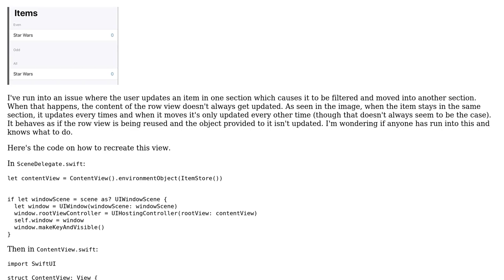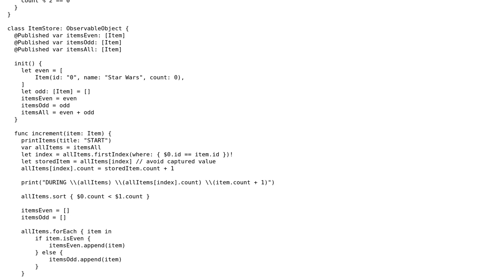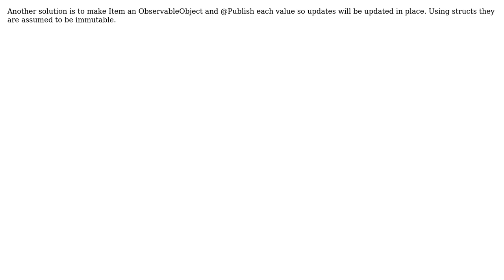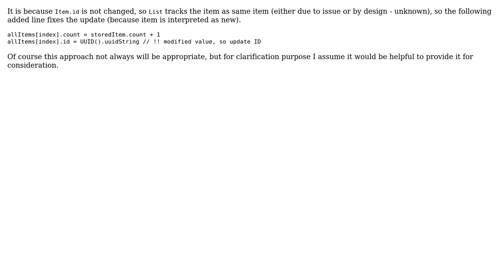SwiftUI Row in Grouped List Not Updating Properly (4 Solutions!!)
SwiftUI Row in Grouped List Not Updating Properly

With thanks & praise to God, and with thanks to the many people who have made this project possible! | Content (except music & images) licensed under CC BY-SA | Music | Images & others | With thanks to user thislooksfun user Mr Rogers user Michael Latta user E.Coms user Asperi and the Stack Exchange Network Trademarks are property of their respective owners. You are responsible for your own actions.